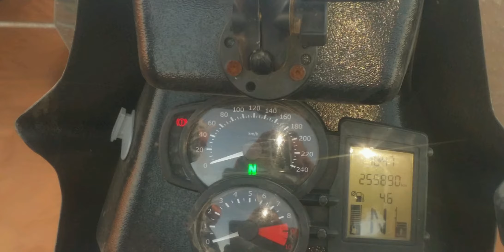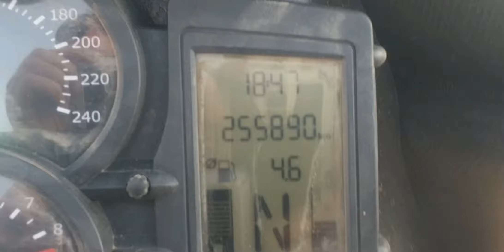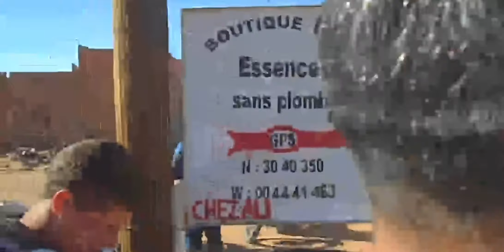KTM 640 Adv Hummer Raid Morroco 2015 Maraboud-Gara Meduar, Yamaha 450 JVO y Husqvarna 450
Tercera etapa de Raid con visita obligada a la Cárcel Portuguesa en Marruecos.